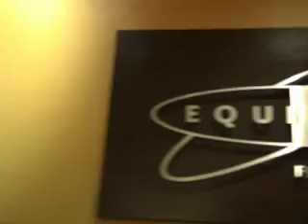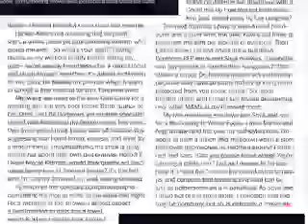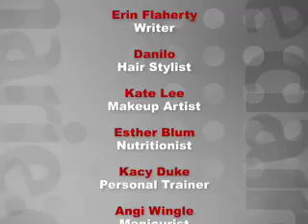Beauty & Style tips from Marie Claire - Ep27 Entourage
Watch what happens when writer Erin Flaherty goes out into the world surrounded by her very own celebrity entourage, including stylists Danilo and Kate Lee, nutritionist Esther Blum, personal trainer Kacy Duke, and manicurist Angi Wingle.